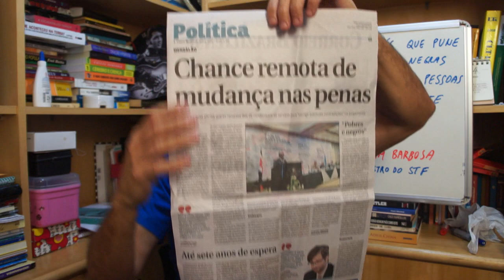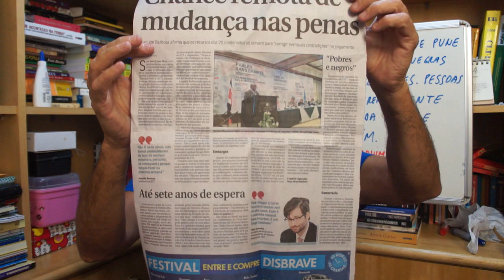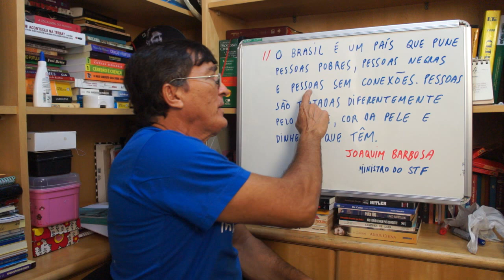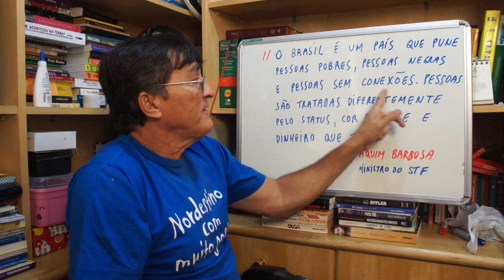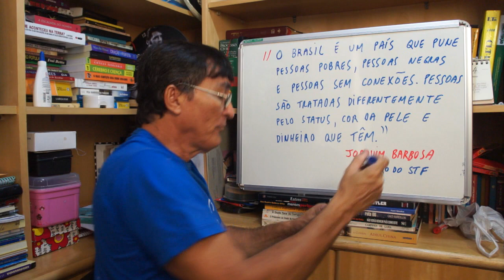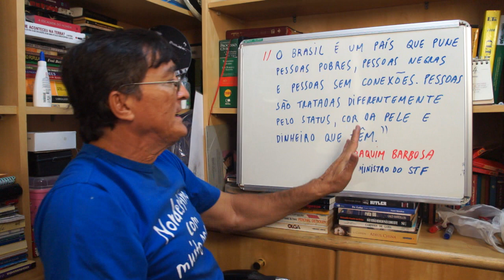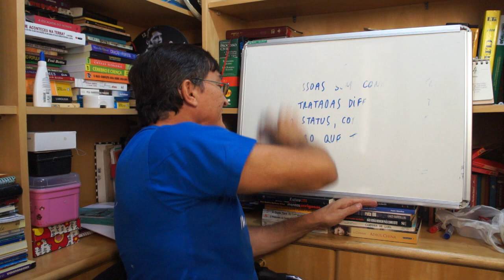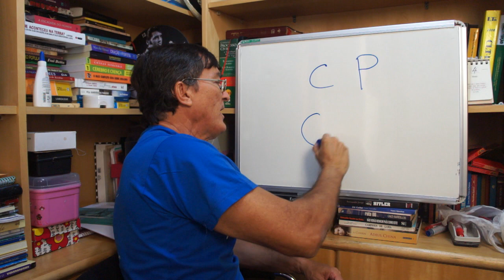O DESABAFO DO MINISTRO JOAQUIM BARBOSA